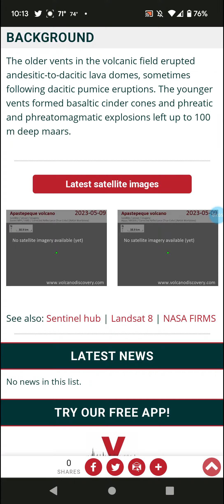Apastepeque, El Salvador